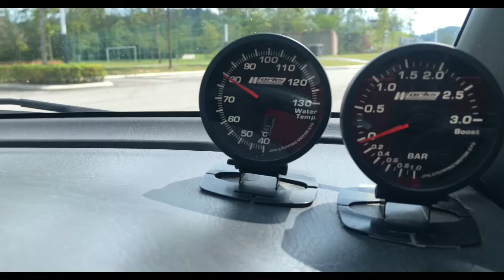PERODUA KENARI CASUAL MEMORIAL TURBO | RELOADED | Smartphone Cinematic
This is reloaded from previous version since previous video crash due to technical error

Recorded via
iPhone 8 Plus
Filmic Pro
iMovie